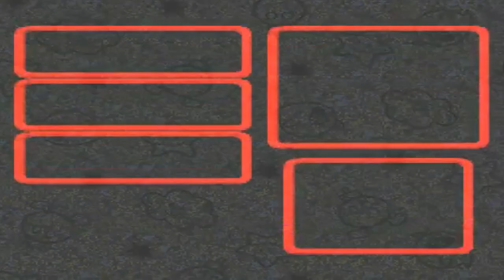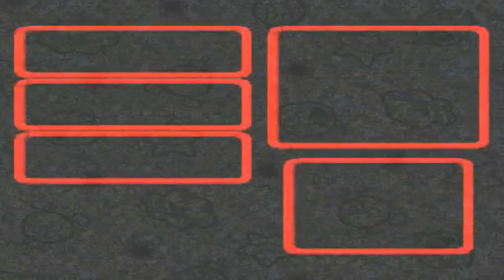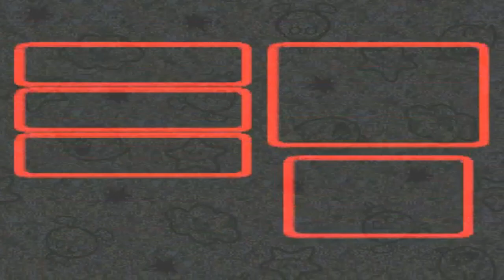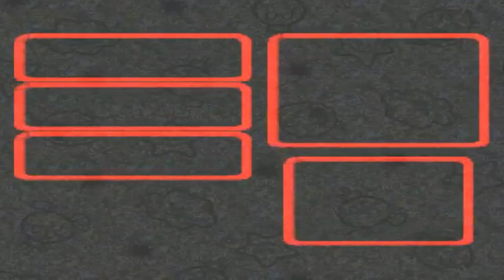Super Mario RPG: La Leyenda de las 7 Estrellas Parte 42 - Puertas desafiantes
En este video hicimos unos desafíos detrás de unas puertas enumeradas

Canción del Intro y las Pantallas finales:
Super Mario RPG: Bowser´s Castle